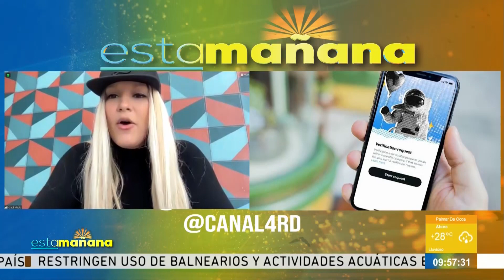Esta Mañana | Gaby Mejía, especialista en marketing digita